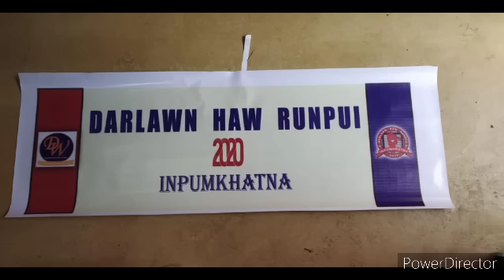Pasaltha Tlangthlana Darlawn Aizawl Dist.